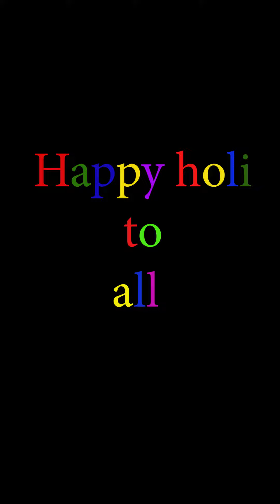Holi joke Happy Holi to all